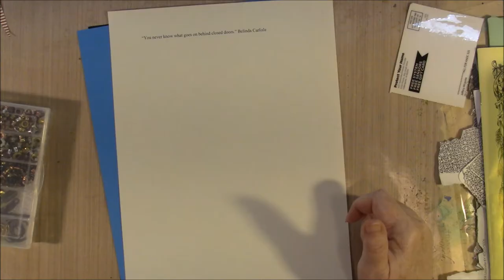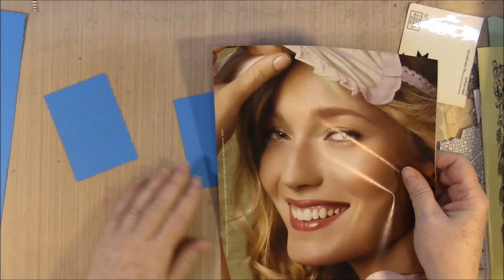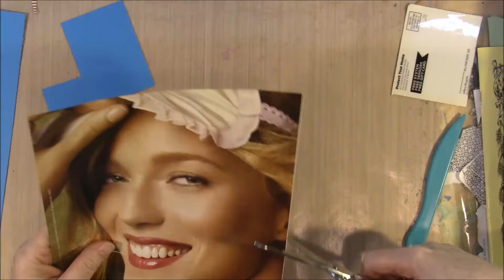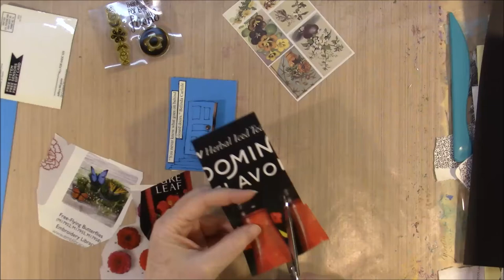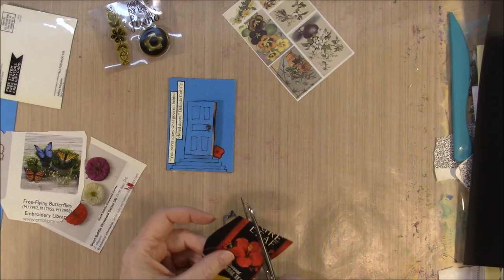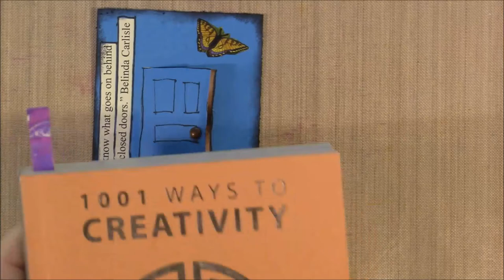Grumbacher ATC Swap #64 Doors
So I decided to play along in the Grumbacher ATC swap this time.  This is the #64 swap and the theme is Doors. I am adding a link to the Event info in case  you think you would like to play along.  I had loads of fun making this ATC it did not take long and yet I was very pleased with how it came out.

I have started a new Facebook group that you can find